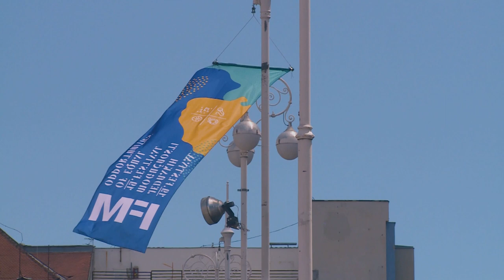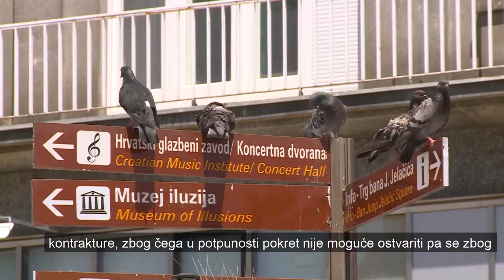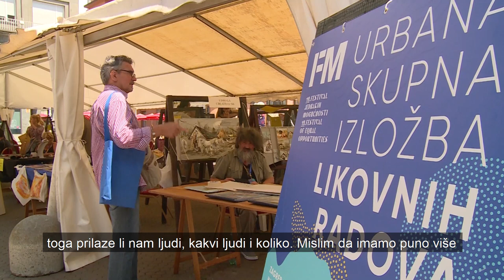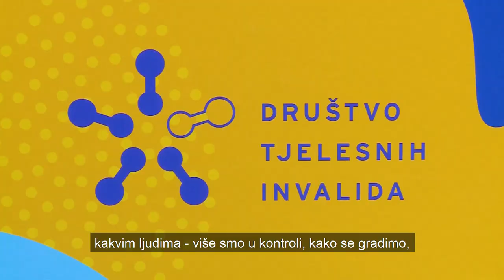Nova vizura, 9. epizoda - Alen Kasumović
Gost devete epizode „Nove vizure” je Alen Kasumović, alumnus Akademije likovnih umjetnosti. Alen je završio diplomski sveučilišni studij Animirani film i novi mediji i prvi je akademski slikar s ALU koji slika ustima.

Projekt pod nazivom "Nova vizura” posvećen je predstavljanju naših alumna i studenata s invaliditetom kratkim video prilozima.

Svaka dva tjedna moći ćete pogledati jedan prilog o mladim ljudima koji su uspješno završili studij na Sveučilištu u Zagrebu. U emisijama će gostovati i aktivni studenti koji se zbog bolesti, oštećenja ili drugih poremećaja svakodnevno susreću s raznim poteškoćama i predrasudama.

Iskreno se nadamo da će ovaj projekt i priče iz života naših studenata biti poticajni za sve gledatelje, i za one s invaliditetom i za one bez ikakvih zdravstvenih problema.

Scenarist i voditelj projekta je Neven Jurina Tomić iz Ureda za odnose s javnošću.